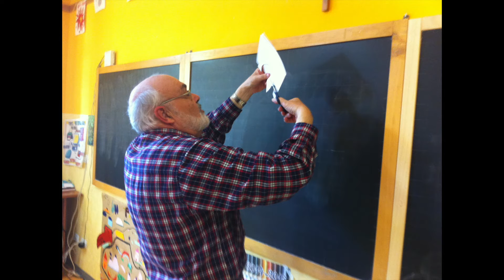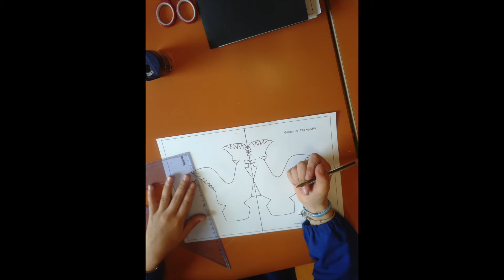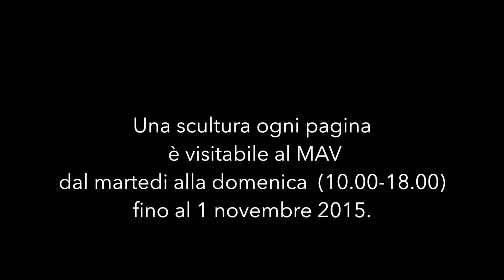Una scultura ad ogni pagina.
Il progetto "una scultura ad ogni pagina" nasce dalla volontà di esprimere il valore artistico, creativo ed estetico insito in molte opere del MAV- Museo dell'Artigianato Valdostano di tradizione.
Le opere lignee sono così state svuotate dal loro contenuto materico per esplorarne le forme, la spazialità e la potenza estetica attraverso un materiale leggero e flessibile come la carta.
La mostra è visitabile al MAV dal 1 luglio al 1 novembre 2015 dal martedì alla domenica dalle 10.00 alle 18.00.
Venite a scoprire la potenza estetica dell'artigianato grazie alle forme pure ed essenziali della carta.